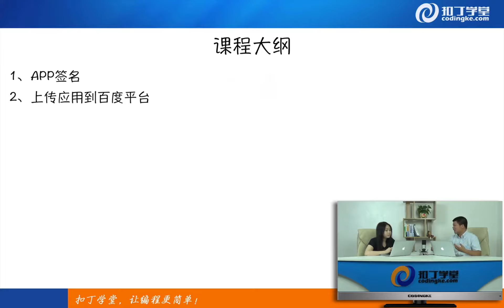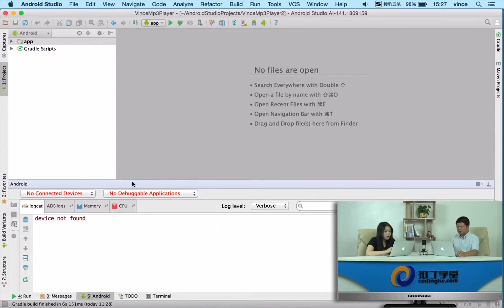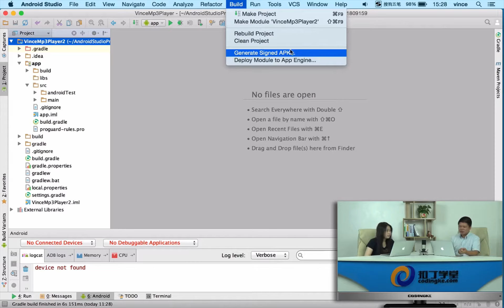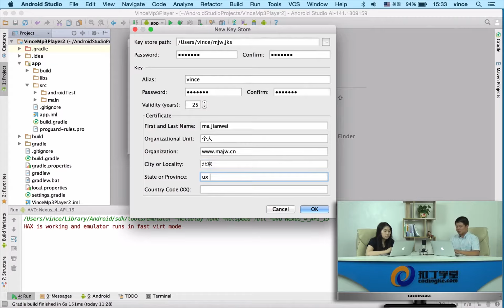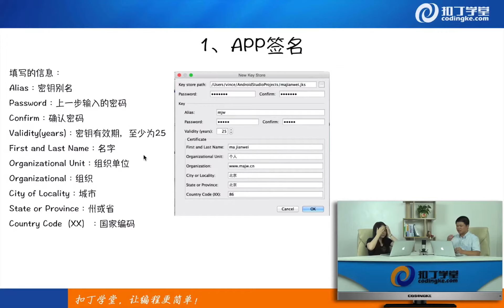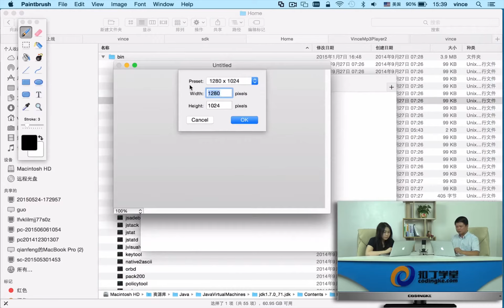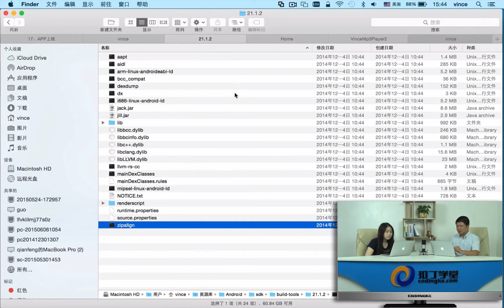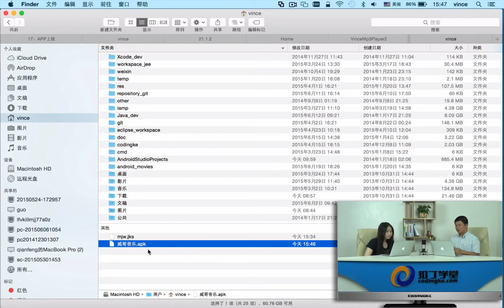[Android]358.APP上线 1 签名与apk优化.mp4